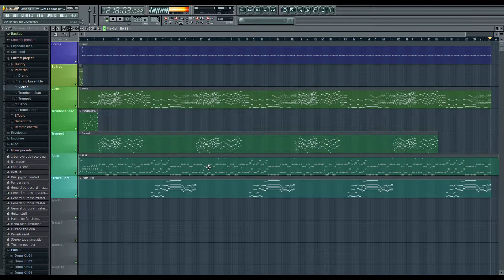Pokemon Omega Ruby - Gym Battle Remix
Dr Genocide spins a hand to Pokemon, as per request!